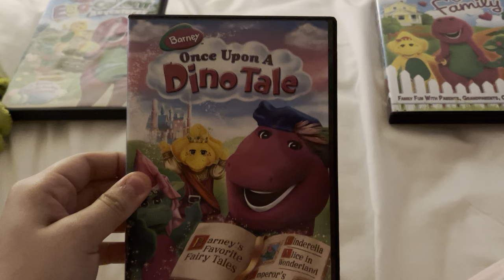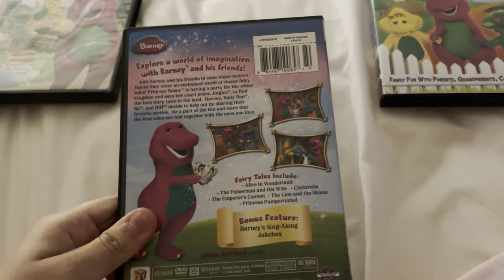My Barney dvd collection